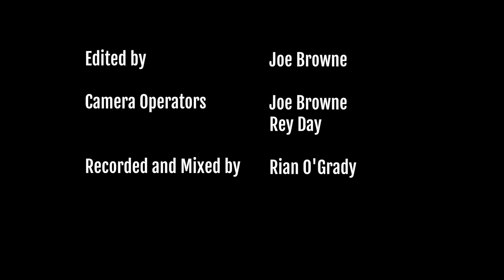Thrill (Live at The Bussey Building) - The Greasy Slicks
Performing a stripped back version of Thrill in Copeland Gallery at The Bussey Building, London.